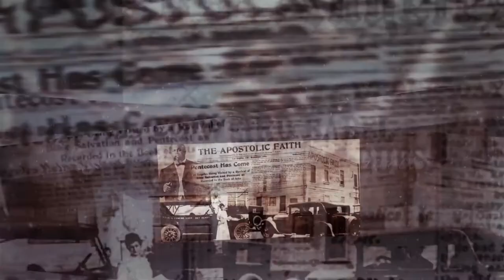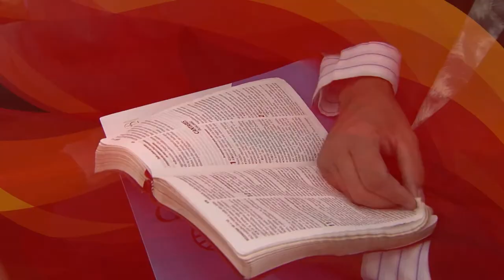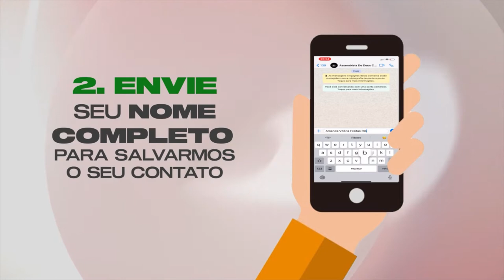PERGUNTAS E RESPOSTAS • QUESTÕES BÍBLICAS | EPISÓDIO 002 (VIVA VOZ)